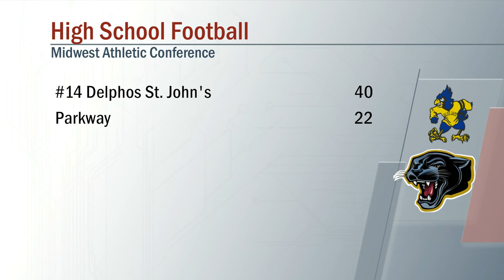Delphos St Johns vs Parkway Football